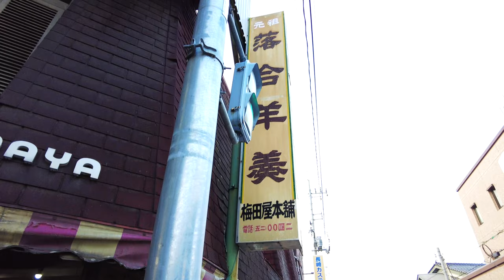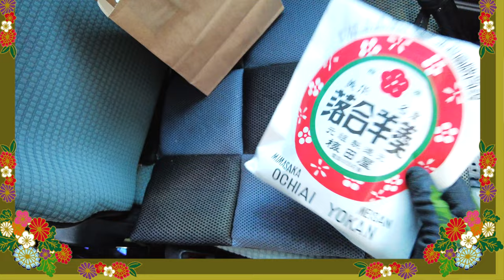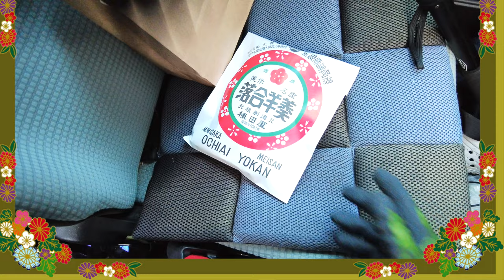岡山県北で人気の高い和洋菓子店！サクッとした食感と控えめの甘さで大人気！落合羊羹！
再生リスト